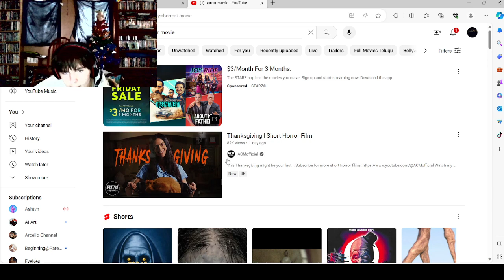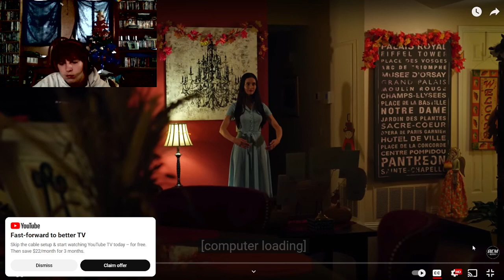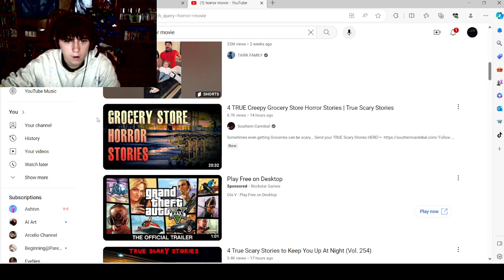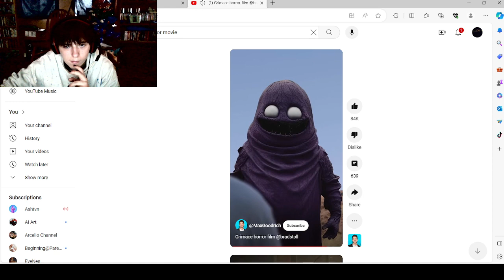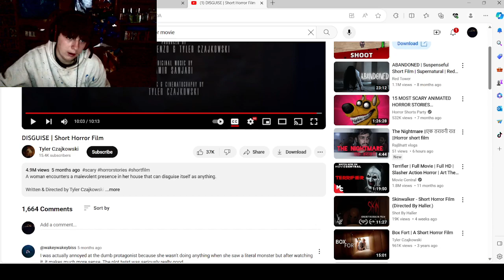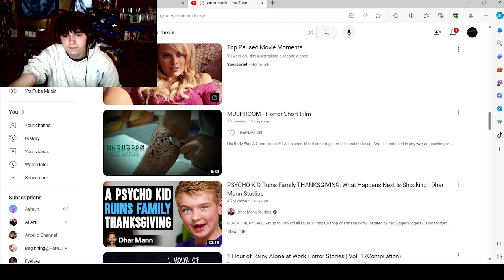horror films with chat